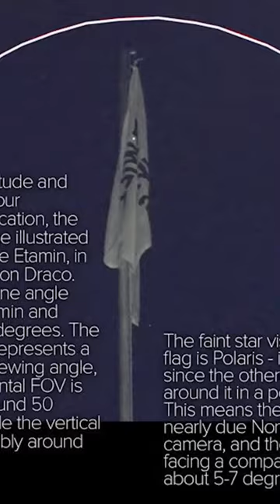How 4Chan Users Pulled Off An Incredible DETECTIVE Act 💥🤯 (shocking end!!)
How 4Chan Users Pulled Off An Incredible DETECTIVE Act 💥🤯